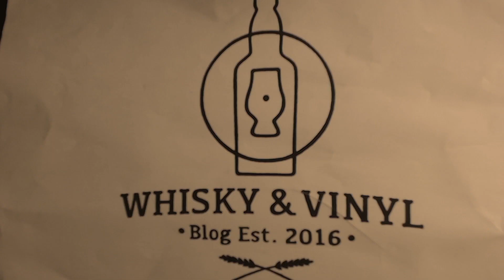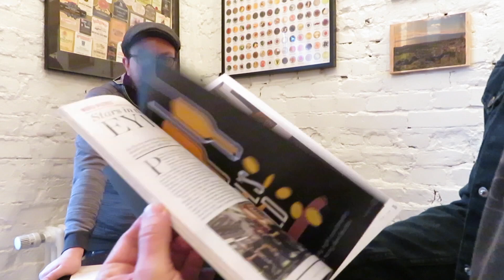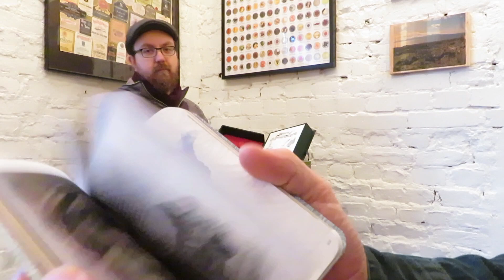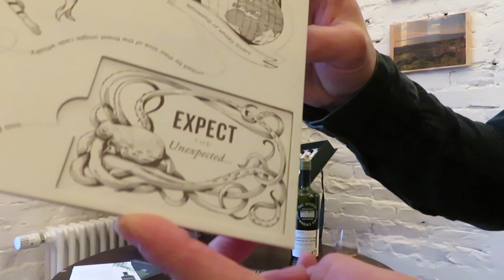The Scotch Malt Whisky Society (SMWS) – GEWINNSPIEL & RABATTAKTION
Hi, wir sind Andi & David! Zusätzlich gibt es für alle Interessenten 20% Preisnachlass wenn Ihr diese Mitgliedschaft mit Begrüßungspaket kaufen / verschenken wollt.

UPDATE: Trommelwirbel! Der Gewinner ist: Whisky Wikinger (Teilnehmer über YouTube)! Herzlichen Glückwunsch und Skål … sagen Andi & David.

✶ Was?
✶ Bis wann läuft die Aktion?
Bis 19. Dezember 2018 könnt Ihr 20% sparen!

FAKTEN ZUM GEWINNSPIEL
✶ Was könnt Ihr gewinnen?
Eine "The Scotch Malt Whisky Society" Mitgliedschaft mit Begrüßungspaket im Wert von £130!
✶ Wie nehme ich teil?
Ganz einfach! Schenkt einem unserer Social Media Gewinnspiel-Posts ein "Like" (Facebook, Instagram, oder YouTube) und kommentiert den entsprechenden Beitrag mit dem SMWS CODE zu Eurer liebsten Brennerei! Schon seid Ihr mit einem Los im Lostopf. Ihr könnt auch diesen Blogbeitrag kommentieren. Mehrfachteilnahme ist möglich! Maximal sind also 4 Lose möglich (Blog, Instagram, Facebook und YouTube).
✶ Wer darf teilnehmen?
Ihr seid 18 Jahre oder älter und habt eine Adresse in Deutschland? Dann macht mit!
✶ Einsendeschluss:
16. Dezember, 23:59!
✶ Wer gewinnt?
Alle Lose kommen in einen großen Lostopf. Der Zufall entscheidet. GewinnerIn wird von uns Kontaktiert und muss einen Altersnachweis erbringen bevor der Preis verschickt wird.
✶ Wo wird das Ergebnis verkündet?
Zeitnah nach der Auslosung auf all unseren Kanälen.
✶ Das Gewinnspiel wird veranstaltet von:
Whisky & Vinyl Blog, Berlin (Deutschland). Der Veranstalter behält das Recht auf Anpassung/Änderung der Teilnahmebedingungen. Eine Bar-Auszahlung des Preises ist nicht möglich!
Alle Vögel Fliegen Hoch / The Scotch Malt Whisky Society
✶ Mehr Fragen:
Schreibt uns oder postet in die Kommentare. Wir antworten so schnell es geht!

Cheers und viel Glück,
Andi & David